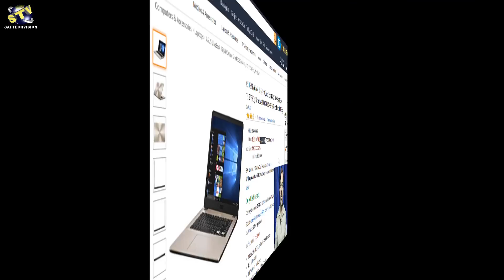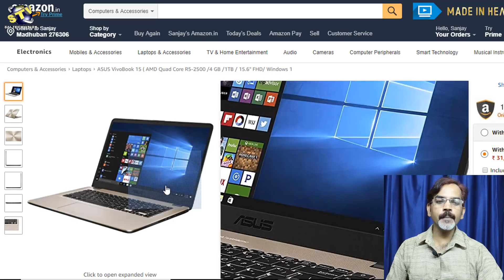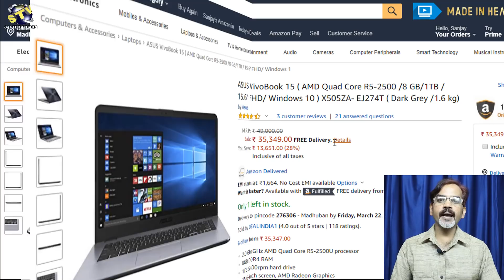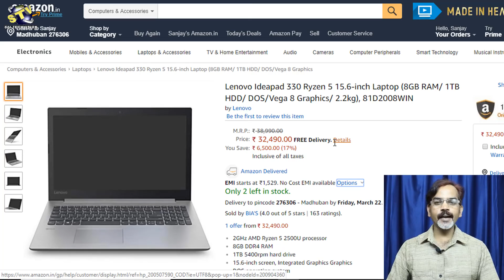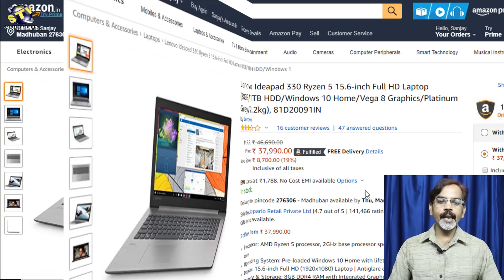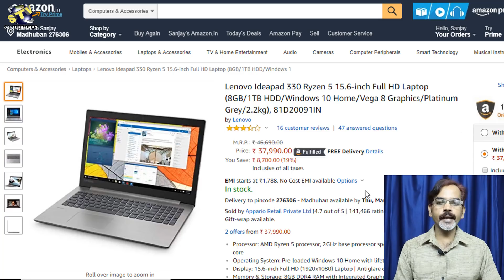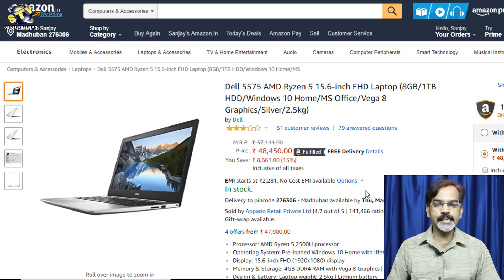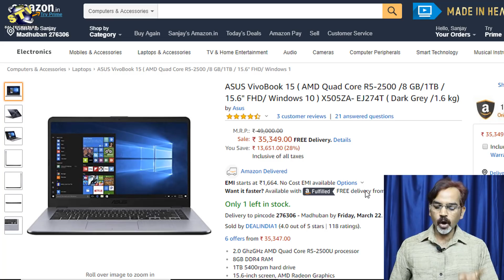Best AMD Ryzen 5 Laptops | Better than Intel i5 | सस्ते लेकिन जबरदस्त लैपटॉप | #52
Namaskar Doston ! Is video me amd ke ryzen 5 laptops ke bare me baraya gaya hai jo intel ke i5 laptop se best performance dega to aap aako bhi amd ka ryzen 5 laptops buy karna hai to aap ye video jarur dekhen.

ASUS VivoBook 15 ( AMD Quad Core R5-2500 /4 GB
ASUS VivoBook 15 ( AMD Quad Core R5-2500 /8 GB
Lenovo Ideapad 330 Ryzen 5 15.6-inch Laptop
Lenovo Ideapad 330 Ryzen 5 15.6-inch Full HD Laptop
Dell 5575 AMD Ryzen 5 15.6-inch FHD Laptop